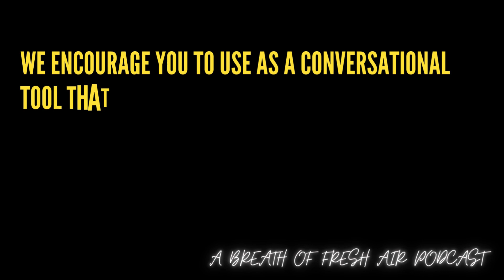Episode 143. From Empty Vessels to Abundant Blessings: Lessons from 2 Kings 4.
In this episode, we delve into the realm of blessings, unexplainable miracles, and the power of unwavering belief. Get ready to be inspired and amazed by the incredible events that unfold in 2 Kings 4.

Be Blessed and enjoy!

Also available on other platforms!

A Breath of Fresh Air is hosted by Earl Roberts II and Nakhaz Gay. We are two young men; tackling the concept of Christianity from the perspective of young adults and making it relevant to everyone in today's age.

Thank you greatly for your support!